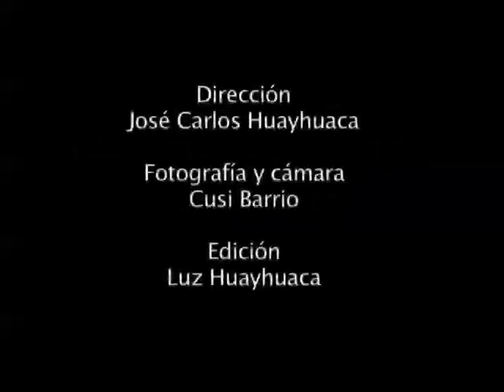Bolero de Ravel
Video danza dirigido por José Carlos Huayhuaca. Baila: Vannia ibarguen. Cámara: Cusi Barrios. Edición: Luz Huayhuaca.